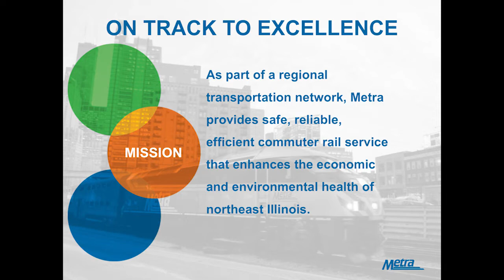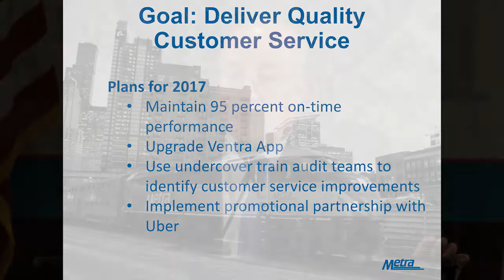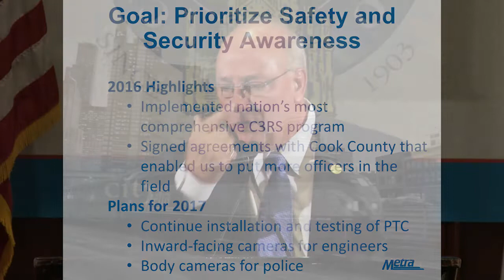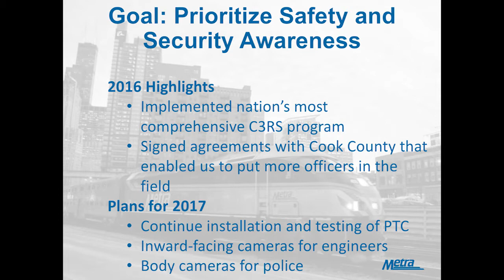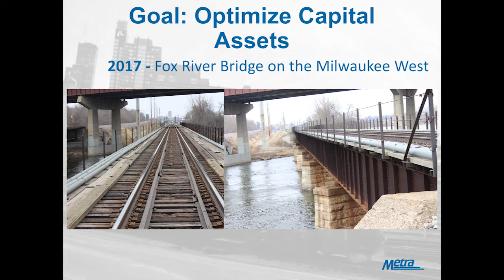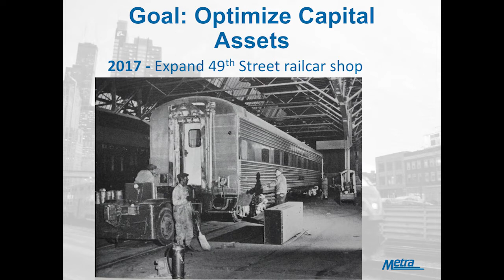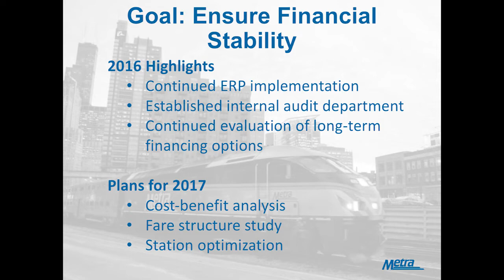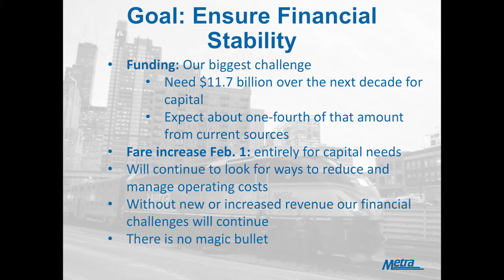Don Orseno, Executive Director/CEO, Metra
Don Orseno
Executive Director/CEO, Metra